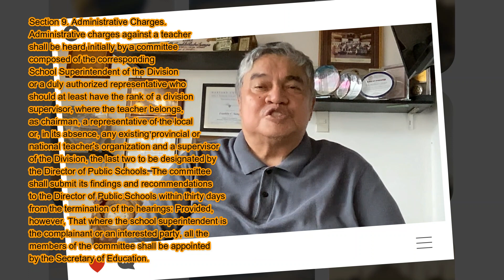Admin Cases against Public School Teachers and DepEd Disciplining Authorities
Administrative Cases against Public School Teachers and Department of Education's Disciplining Authorities